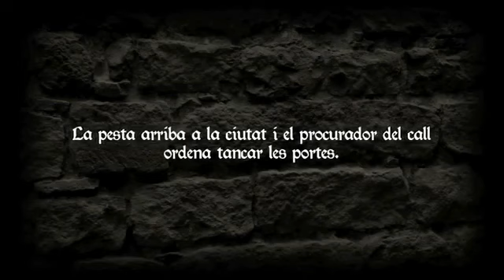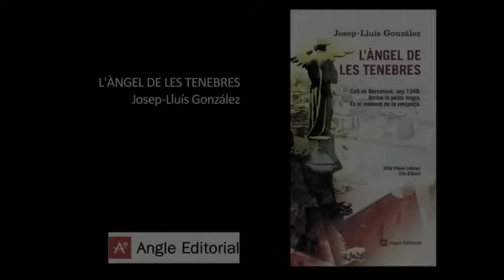L'angel de les tenebres: - Josep Lluis González: - Angle Editorial: - Booktrailer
Any 1348. Amb l'arribada de la pesta a la ciutat de Barcelona, Xamuel Benvenist, procurador del call i alhora metge del rei Pere III el Cerimoniós, fa tancar les portes del call per aïllar la població jueva de la resta de la ciutat. Gràcies a aquesta decisió, mentre la pesta assola Barcelona, al call aconsegueixen lliurar-se'n.
Però una sèrie d'assassinats esfereïdors estendrà el terror entre els jueus barcelonins, com si el mal hagués quedat tancat igualment dins del call. I el mateix Xamuel Benvenist s'hi veurà involucrat de diverses maneres.
Bon coneixedor del judaisme i del món medieval, amb un riquíssim llenguatge i una enorme capacitat per introduir el lector en la vida real de l'època, Josep-Lluís González ha creat una potent novel·la d'intriga, en què els personatges lluiten pel poder, per l'amor, per la seva identitat, sota l'amenaça constant de la pesta i un assassí esmunyedís:

- L'angel de les tenebres , Josep Lluis González , Angle Editorial